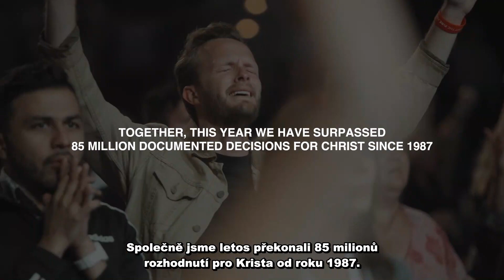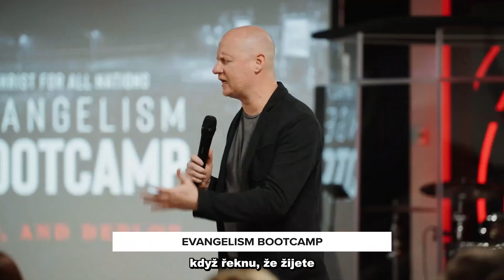KRISTUS PRO VŠECHNY NÁRODY - Konec roku 2022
Pohleďte, co v uplynulém roce Pán vykonal skrze službu CfaN.
Všechna sláva patří Bohu!